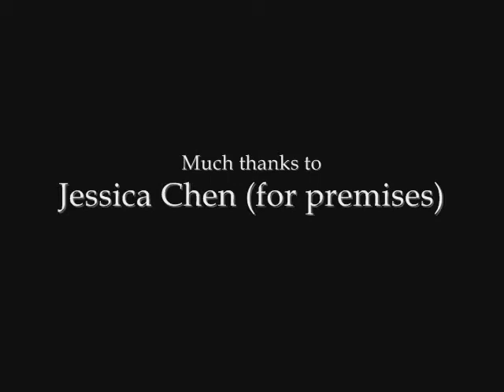ZHSS 2E5'08 R&J 2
Continuation of Part 1. ZHSS Zhonghua Secondary 2E5 2008 Production.